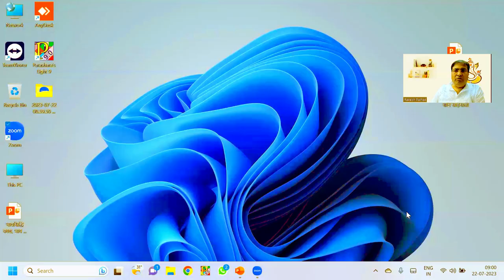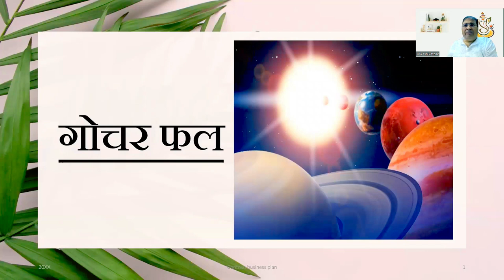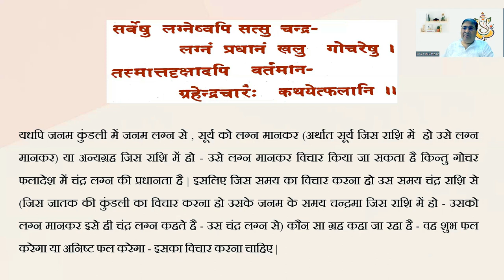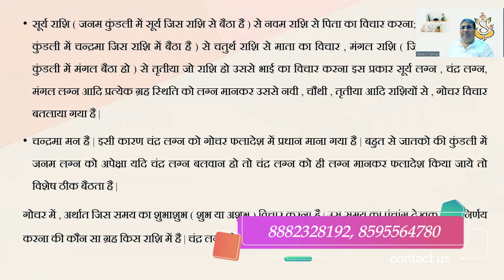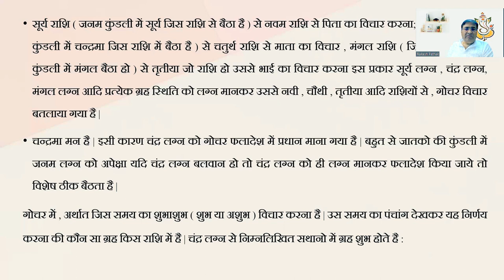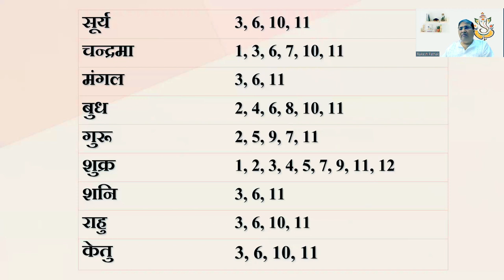जन्म कुंडली से गोचर देखने के सूत्र/नियम(Part:62) || 88882328192, 8595564780